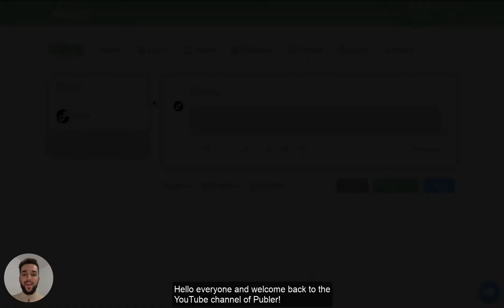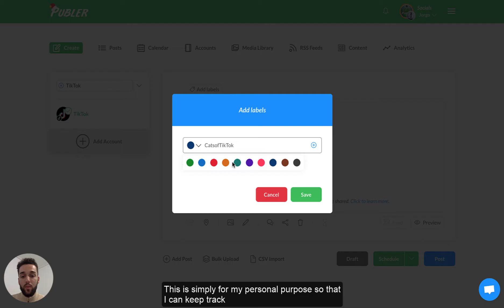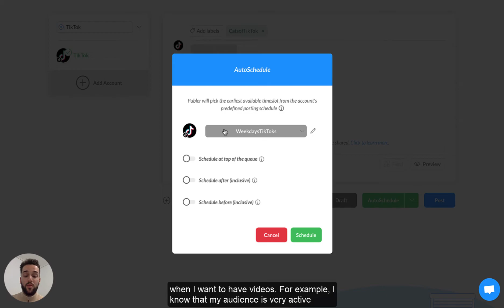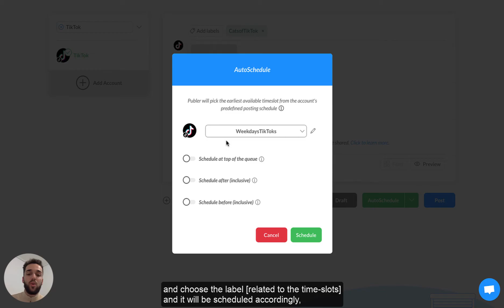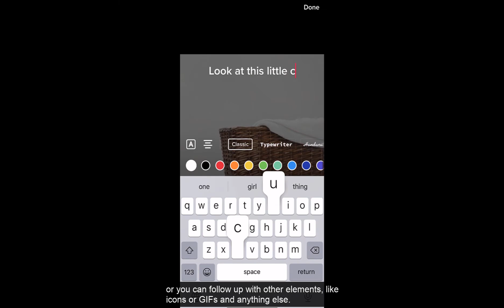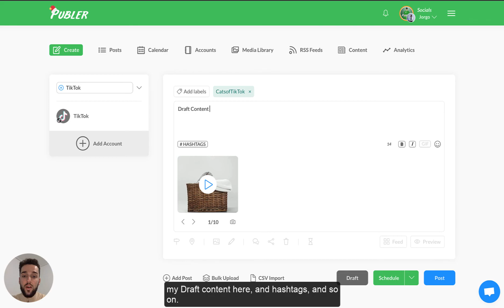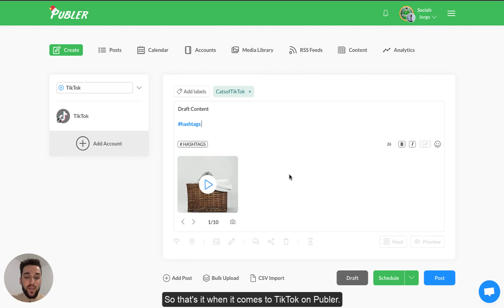Schedule TikTok Videos With Publer - Follow Trends and Grow Your Brand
On Publer, you can now create, schedule, and publish TikTok videos that are up to 60 seconds with just a few clicks!

0:24 Add a TikTok account
0:50 Select and start
1:29 Auto-Share your TikToks across other socials
2:09 Preview the post before scheduling/sharing
2:20 Scheduling options for your TIkToks
3:19 Getting a notification on your TikTok app on mobile
5:15 Tips and tricks to grow your brand with TikTok and Publer